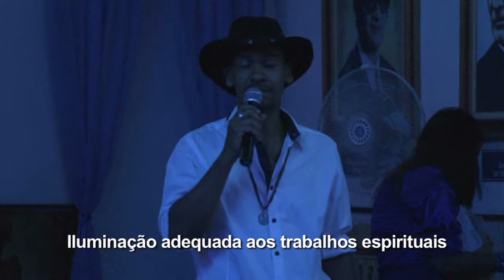A DIFICULDADE TE IMPULSIONA (Mensagem Espiritual Cigano Juan Dominguez 12.02.13)